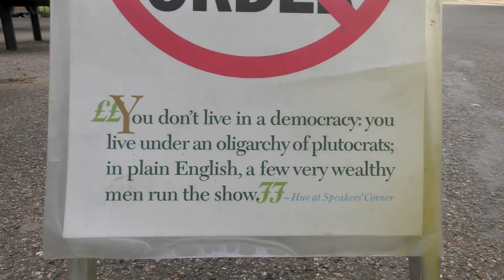Speakers' Corner: NAILING THE LIE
++ IF "This video is restricted" View it on Dailymotion  ++

DO::NOT::BE::PUT::OFF::BY::THE::LOW::NUMBER::OF::VIEWS or THE::OLDNESS::OF::THE::SHOUTS:

[[NOTE: The video has been edited for FLOW OF SPEECH ~ not smoothness of motion. "That's why it's called 'Speakers' Corner'.., says HUE "and not called 'Looking Good Corner'.."]]

GOING BACK the Sunday following all the hassle with Hyde Park concert stewards,  as seen in the video 'FREE SPEECH INFRINGED' (2016), long-time Speakers' Corner orator Hue had this time no 'official' interruption. Not he and not any of the others Speakers exercising a legal entitlement ~ following the provision to speak freely ~ in an Act of Parliament of 1872.

"It's not so important WHAT you are saying," says Hue: "I touch on uniquely a vast range of subject matter …it's THAT you are saying it."